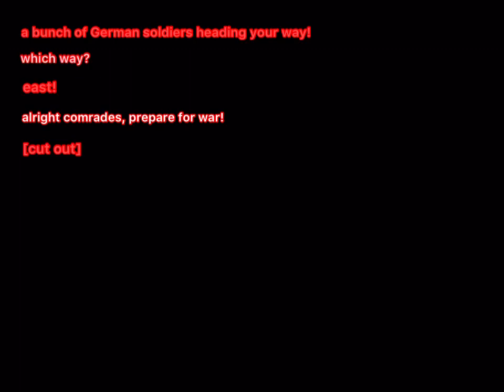Scary Soviet Audio Footage from WW2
an audio footage from world war 2